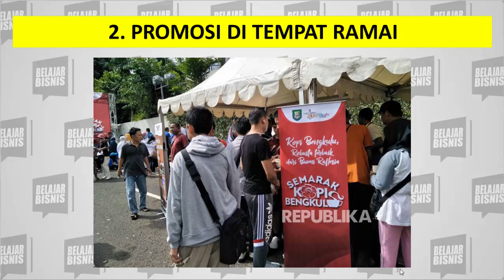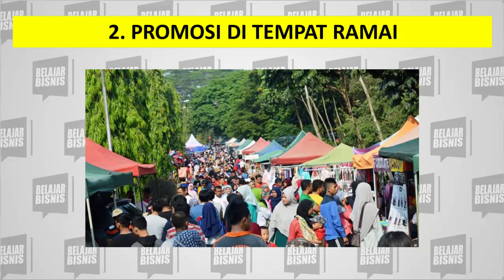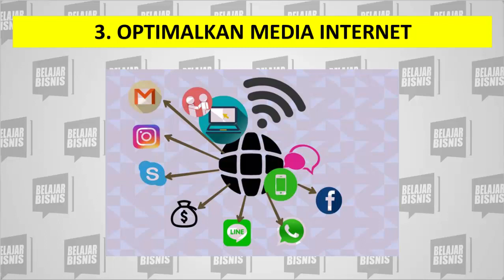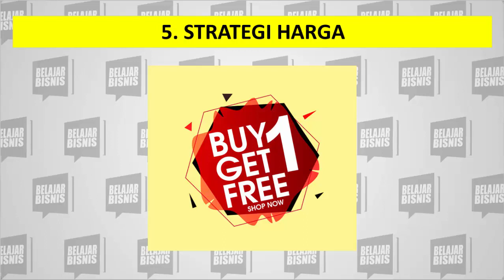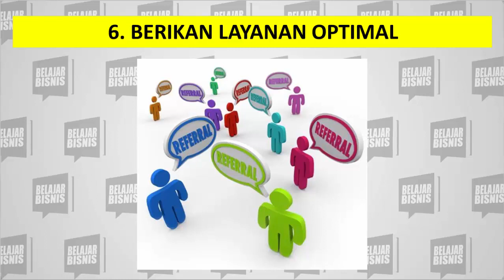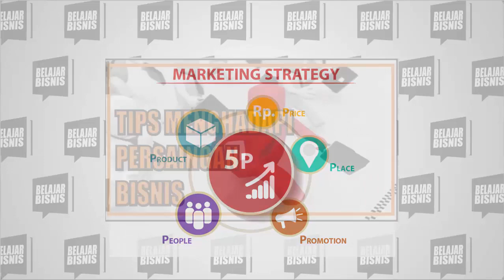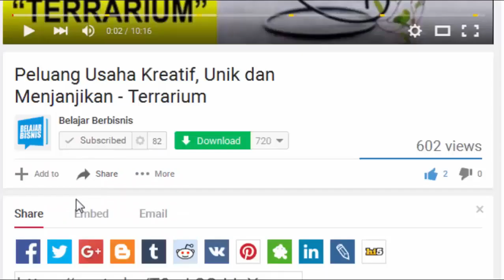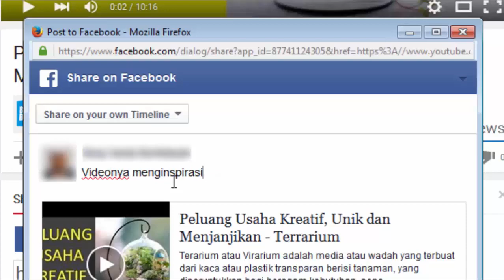Tips Usaha Bagi yang Tidak Punya Lahan Pinggir Jalan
Video kali ini tentang tips usaha bagi yang tidak punya lahan pinggir jalan.

Ingin memulai bisnis namun bingung tidak punya lahan? Atau anda sudah punya bisnis tapi berada tempat yang tidak strategis?

Lalu bagaimana caranya agar lokasi yang tidak strategis itu bisa meningkatkan penjualan atau omzet usaha? Berikut ini tips usaha bagi yang terkendala lahan pinggir jalan.